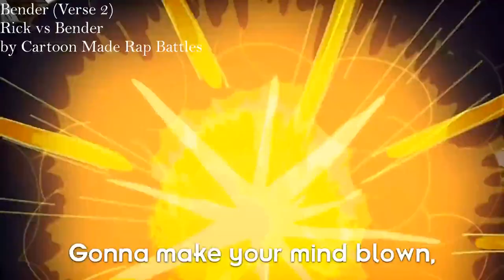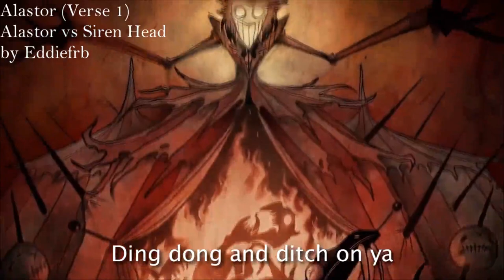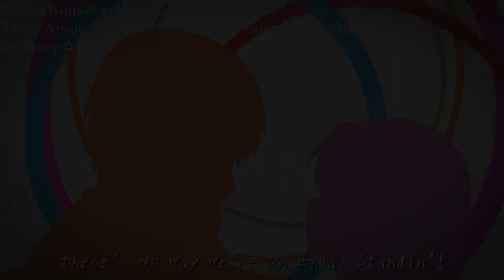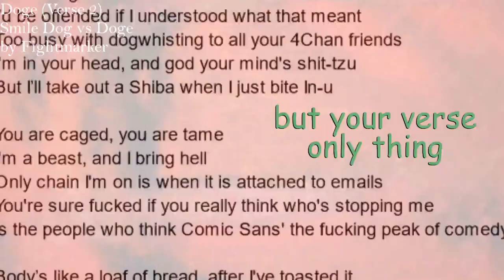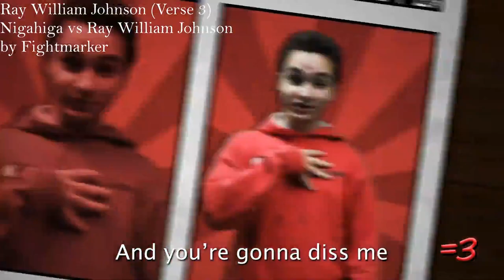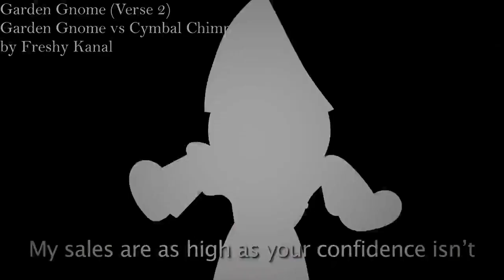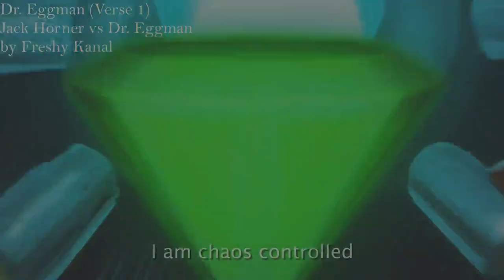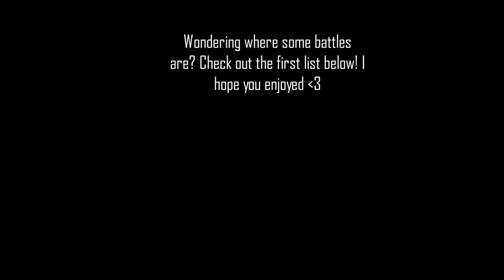ANOTHER Top 50 Best Non-ERB Rap Verses